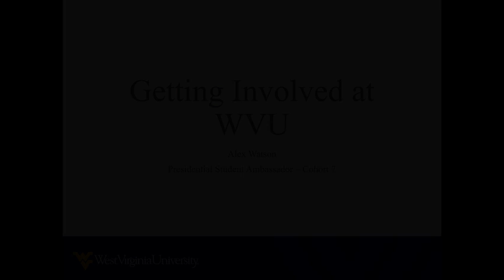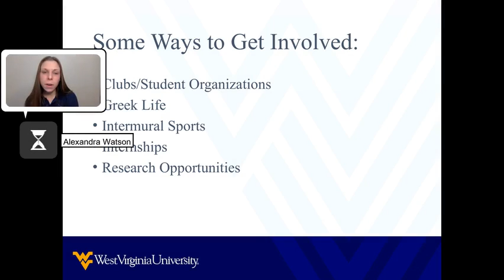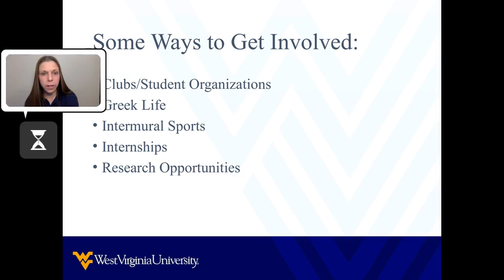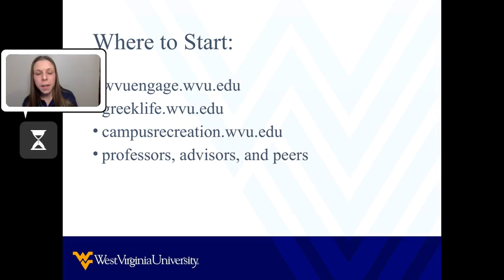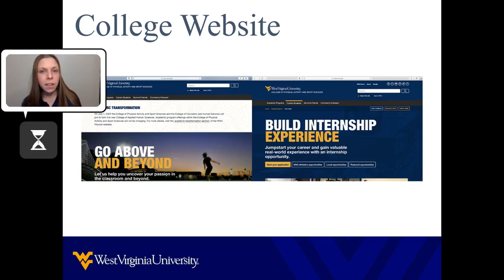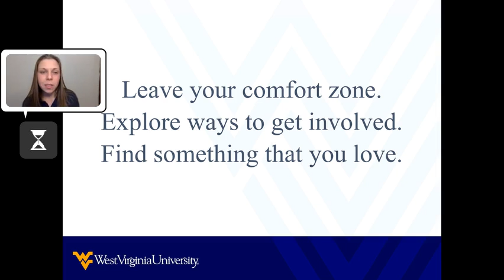Watson, Alexandra - Getting Involved at WVU